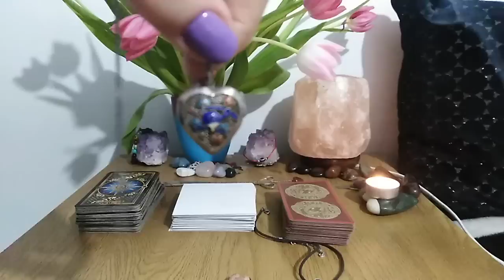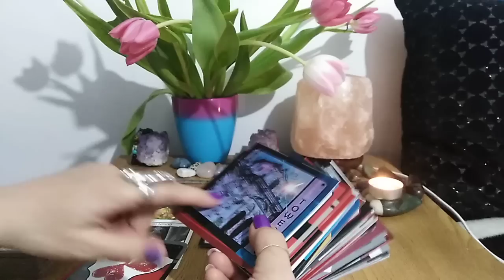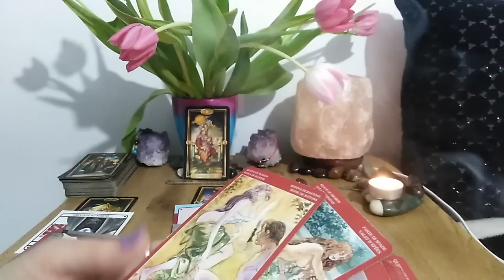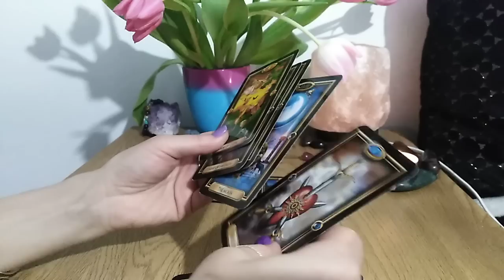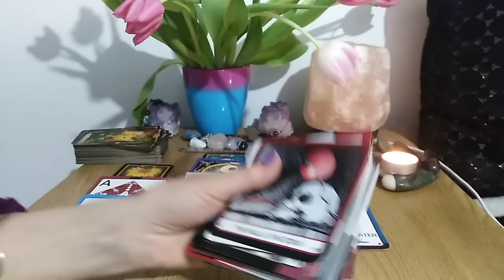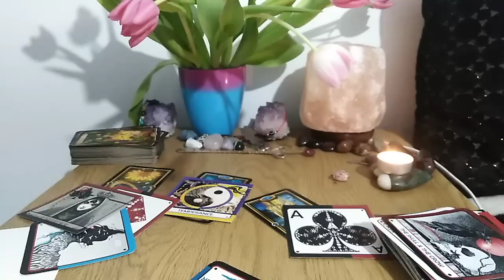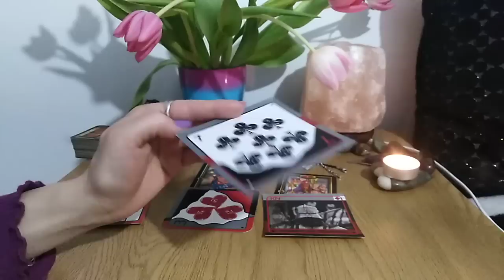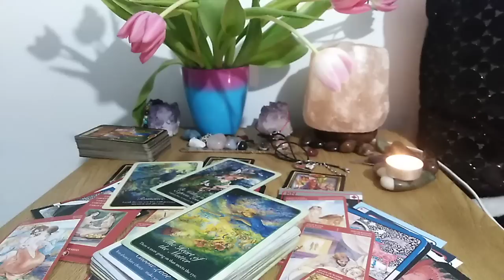DRAGOSTEA IN LUNA LUI MARTE - LA ALEGERE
NR 1 - 03:08
NR 2 - 34:47
NR 3 - 1:03:22